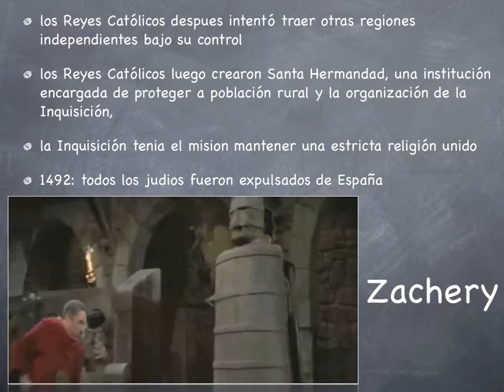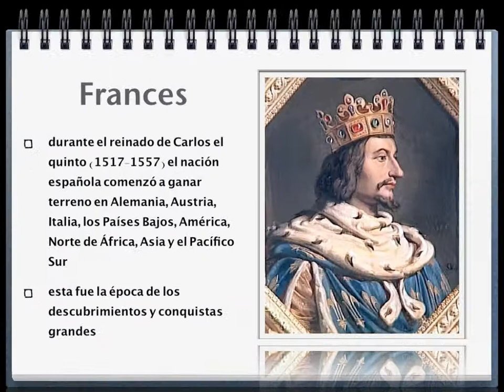Un Presentacion de Espana y su Civilizacion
AP Spanish Project (?)
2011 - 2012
Explorando Espana y su Historia/Civilización del pasado/presente

FVCproductions